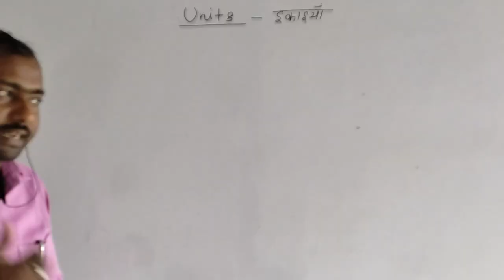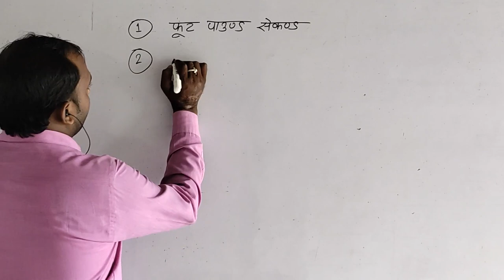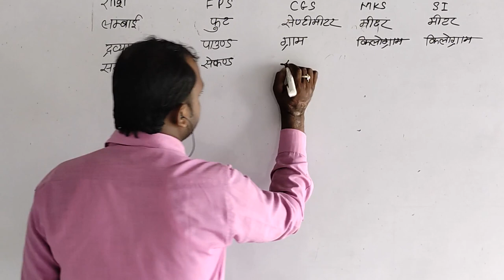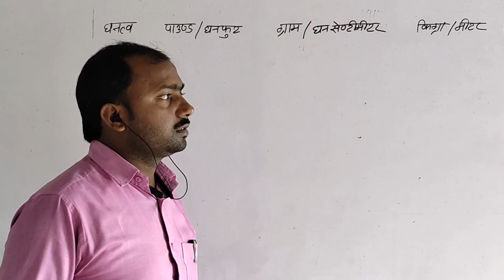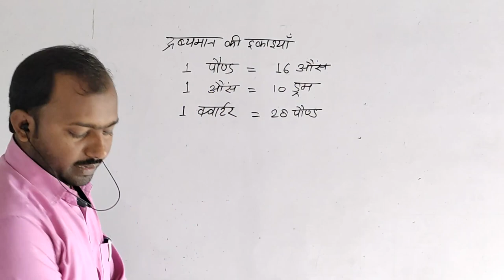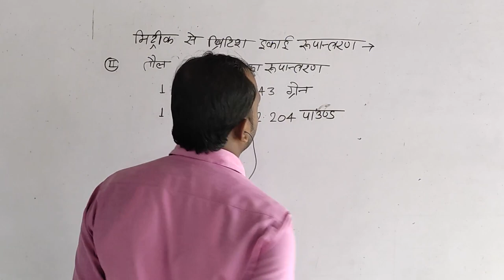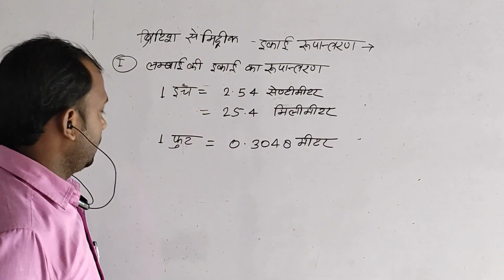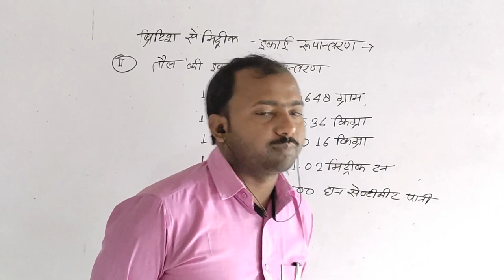ITI Workshop Calculation & Science | Chapter 1 Units | वर्कशॉप कैलुकूलेशन ऐंड साइंस अध्याय 1 इकाईया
Is video me aap log ITI ke second prashnpatra workshop calculation and science chapter 1  Chapter 1 Units ( इकाईया )ke bare me bataya gaya hai aap is video unit ke bare me tatha unit parivartan ke bare me bataya gaya hai. Aap log is video ko pura dekhe aur jyada se jyada share kare jisase aur students ka fayada ho.